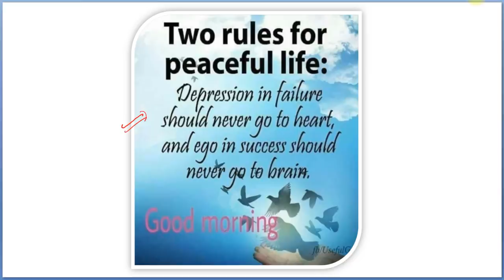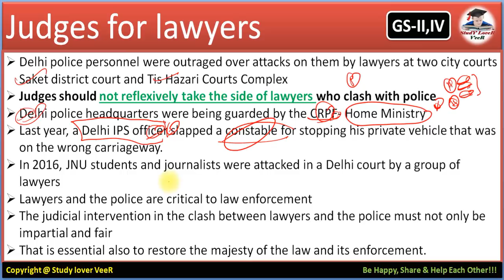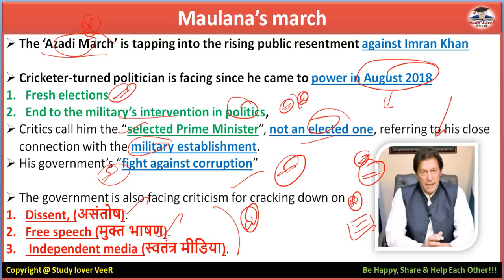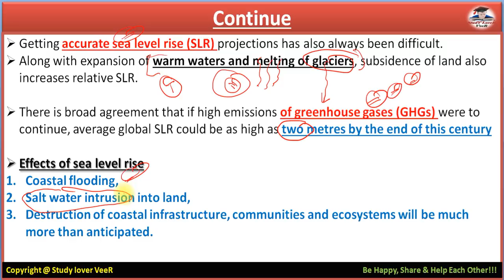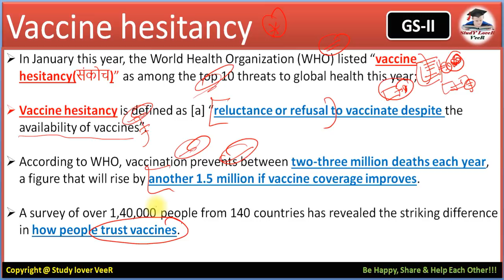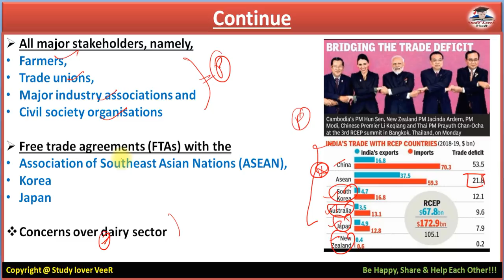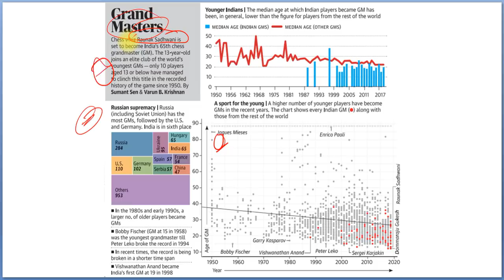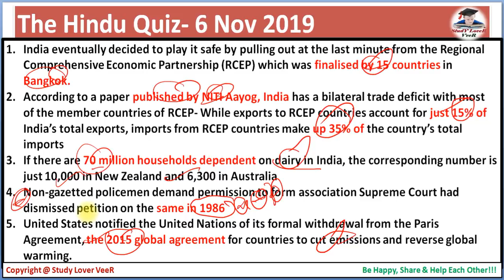The Hindu Newspaper Analysis 7 November 2019, Current Affairs, RCEP, Current Affairs 2019 by Veer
Study Lover Veer Official App 7 November 2019 - The Hindu Editorial Discussion & News Paper Analysis in Hindi [UPSC/SSC/IBPS] VeeR
Top News
1. Delhi police personnel were outraged over attacks on them by lawyers at two city courts Saket district court and Tis Hazari Courts Complex - 05:16
2. Maulana’s march- The ‘Azadi March’ is tapping into the rising public resentment against Imran Kha- 12:51
3. After RCEP opt-out, the challenge of a shape-up - 30:07
4. In January this year, the World Health Organization (WHO) listed “vaccine hesitancy(संकोच)” as among the top 10 threats to global health this year-  25:15
5. Most people at risk from coastal flooding live in Asia’s developing countries such as India and China - 15:26
6. Security compromised-  35:46
7. News Analysis- 29:38

Thank YoU. VeeR